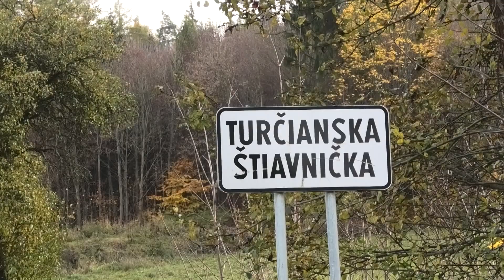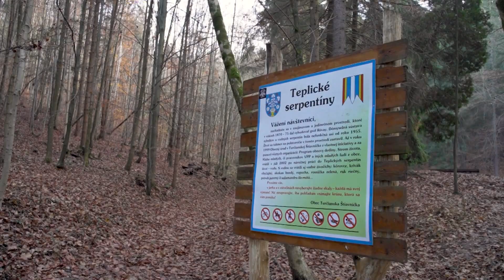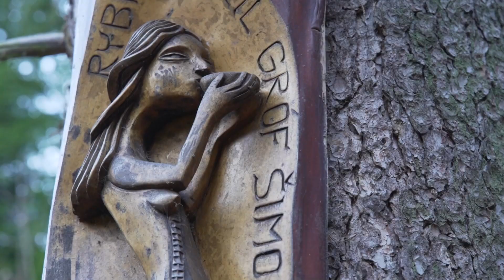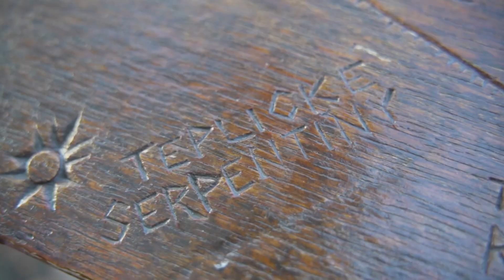Za krásami Turca: Teplické serpentíny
Objavte opäť zašlú slávu Révayovských vodných serpentín, ktoré vybudovali ešte v rokoch 1870 – 1875. Lokalita neďaleko Turčianskej Štiavničky bola v roku 2008 zaradená medzi Sedem divov Turca. Celá sústava pozostáva z lesných jazierok, ktoré sú medzi sebou prepojené vodnými kanálikmi okolo, ktorých vedie lesný chodník. Je tu  umiestnená i drevená vyrezávaná informačná tabuľka. Prehľadne popisuje lokality a vrchy v okolí.